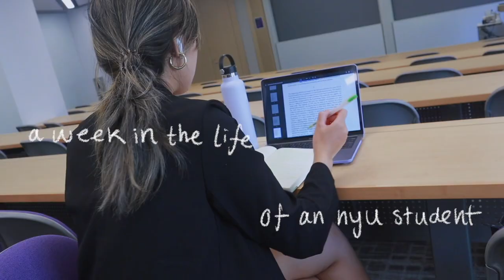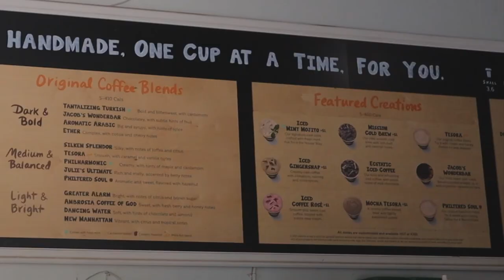my day off from college *fall, coffee, nyc, studying, dinner*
Happy Friday!! This video is a part II that finishes off the first week of October from this video (be sure to watch this first!)

~ LINKS TO COFFEE PRODUCTS ~
coffee grinder
philz (i found it on amazon)
coffee filters
glass jars (sealable)
coffee drip
shaker (great for cocktails)

~ TEDDY BLAKE (LUXURY HANDBAGS) ~
SOCIALS: @teddy_blake (IG) and @teddyblakeny (FB)

~ ADDITIONAL INFO  ~
Camera: Cannon m50
Twitch (currently inactive): @inuyasha_girl)
Business IG: @babeboxers
babeboxers.com (support our small business! we sell handcrafted boxers for girls)

~ TIMESTAMPS ~
00:00 - 00:43 Intro & Recap
00:49 - 1:55 good morning!
1:56 - 4:17 fancy coffee
4:18 - 5:07 roomies & study
5:08 - 5:56 ramen
5:57 - 6:08 back to study
6:09  - 6:32 getting ready
6:33 - 7:26 Teddy Blake
7:27 - 8:08 dinner time
8:09 - 9:37 goodnight

as always, thanks for being here : ) and see you very soon!